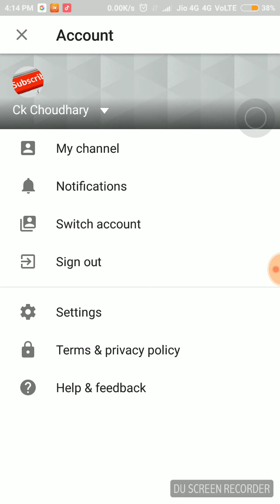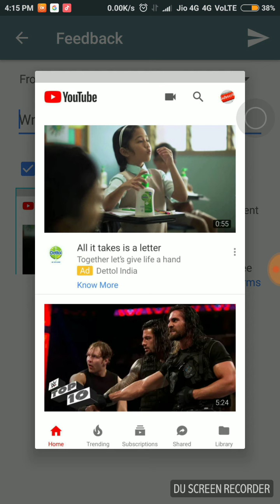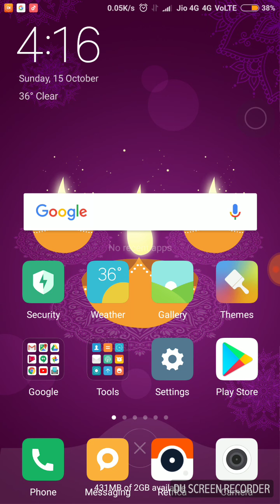How to send feedback with screenshot in YouTube ,in hindi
In this video I will tell you how to send feedback in hindi.